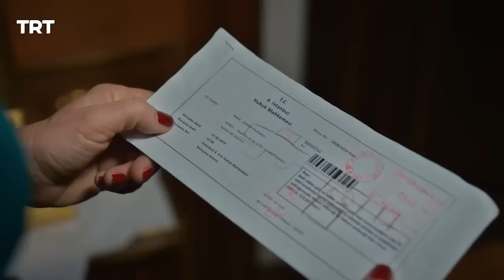مسلسل لا تترك يدي الحلقة 122 | من يوقف زيرين عند حدها؟